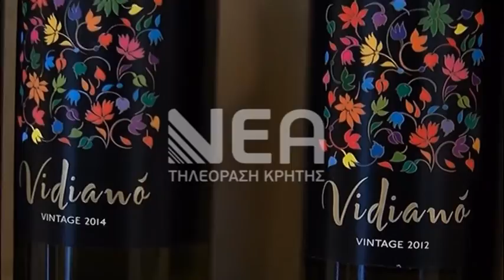ΚΑΤΕΒΑΙΝΟΥΝ ΣΕ ΚΙΝΗΤΟΠΟΙΗΣΕΙΣ ΟΙ ΟΙΝΟΠΟΙΟΙ